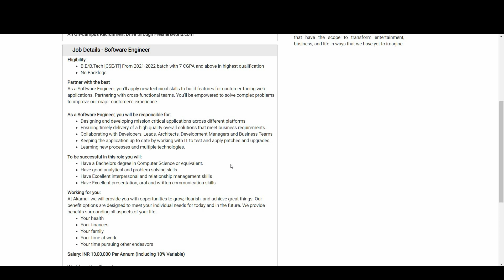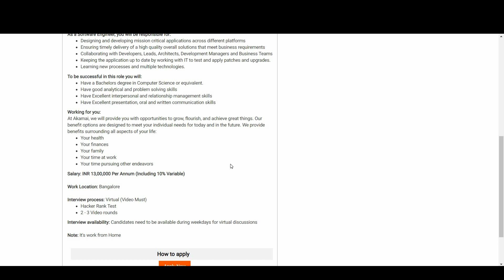Akamai Technologies Hiring Software Engineer | 13 LPA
As a Software Engineer, you will be responsible for:
Designing and developing mission critical applications across different platforms
Ensuring timely delivery of a high quality overall solutions that meet business requirements
Collaborating with Developers, Leads, Architects, Development Managers and Business Teams
Keeping the application up to date by working with IT to test and apply patches and upgrades.
Learning new processes and multiple technologies.